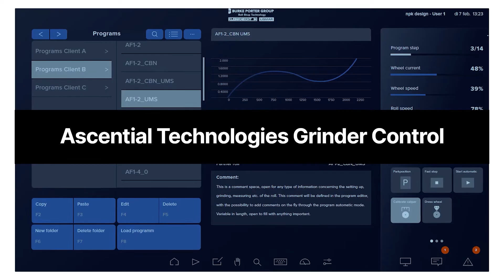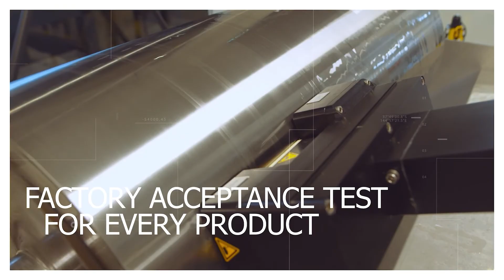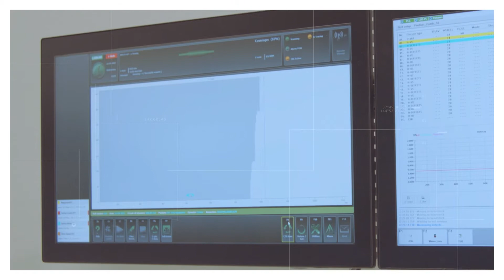T&M_EDT machines & Roll Inspection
EDT Machines & Advanced Roll Inspection Technologies: Precision Engineering at Its Finest
Discover the cutting-edge world of Electrical Discharge Texturing (EDT) machines and roll inspection systems that are revolutionizing surface finishing in manufacturing industries. This video showcases the latest innovations from industry leaders Kleinknecht and Lismar.
Featured Technologies:
✅ Electrical Discharge Texturing (EDT) - The gold standard for creating precise, uniform surface textures on industrial rolls used in steel, aluminum, and printing industries
✅ Advanced Roll Inspection Systems - Ensuring perfect surface quality through automated detection of flaws and texture variations
✅ Integrated Quality Control - Complete solutions for both texturing and inspection in one seamless workflow
Why These Technologies Matter:
Modern manufacturing demands perfect surface finishes for everything from automotive components to food packaging. EDT technology provides unmatched control over surface roughness, while advanced inspection systems ensure consistent quality throughout production runs.
Industry Applications:

Steel and aluminum processing
Packaging and printing
Automotive manufacturing
Consumer electronics
Food processing equipment